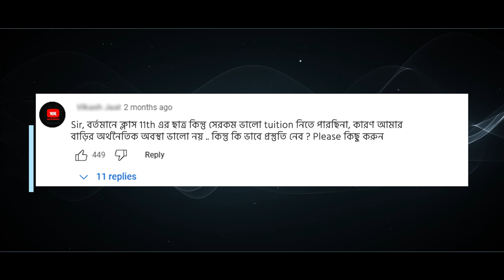Trailer of Abhiyaan for Class 11th | বাংলায় State Board / NEET/ JEE/ WBJEE Aspirants দের জন্যে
🔰To Enroll in Abhiyaan Batch & Get Access to Class Notes & Other things

⭐ The language of the batch will be Bangla + English.
ব্যাচের ভাষা হবে বাংলা + ইংরেজি।

⭐ Abhiyaan Bangla  Batch will cover all the topics from Class 11th PCMB .
অভিযান বাংলা ব্যাচ 11 তম শ্রেণীর PCMB থেকে সমস্ত বিষয় কভার করবে।

⭐ The best faculties of India will cover the full syllabus of 11th state board/JEE/NEET/WBJEE  for each subject Math, Science.
ভারতের সেরা Faculties গণিত, বিজ্ঞানের প্রতিটি বিষয়ের জন্য 11 তম রাজ্য বোর্ড/JEE/NEET/WBJEE -এর সম্পূর্ণ সিলেবাস কভার করবে।

⭐ All the classes will be provided in Recorded  form  on our PW APP and Youtube. আমাদের PW APP এবং Youtube-এ সমস্ত ক্লাস রেকর্ডকৃত আকারে প্রদান করা হবে।

 প্রতিটি ক্লাসের জন্য পিডিএফ ফরম্যাটে নোট প্রদান করা হবে।

 ইঙ্গিত এবং সমাধান সঙ্গে DPP প্রদান করা হবে.

⭐ Classes will start on 12th of June.
 12 জুন ক্লাস শুরু হবে।

⭐ Weekly live Practice sessions and Monthly Practice Test will be provided.
সাপ্তাহিক লাইভ অনুশীলন সেশন এবং মাসিক অনুশীলন পরীক্ষা প্রদান করা হবে।

সম্পূর্ণ কোর্সটি PW APP এবং YT উভয় ক্ষেত্রেই পাওয়া যাবে।